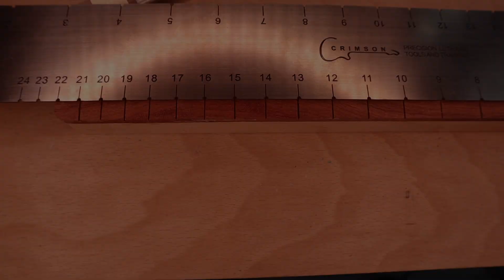Telecaster full build series: 5 Frets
I built a Thinline Telecaster from scratch as part of a project about Dolly Parton, check out the rest of the series, but if you want to see the story about Dolly Parton the link is below or at the end of the video.